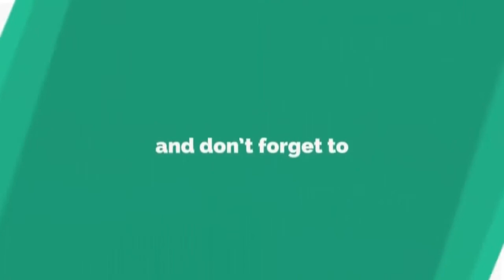Todaytv.ప్రకాశం జిల్లా చీరాల మండలం ప్రాంతలలో నాటు సారా తయారీ స్థావరాలు పై పోలీస్ లు దాడులు -Today TV